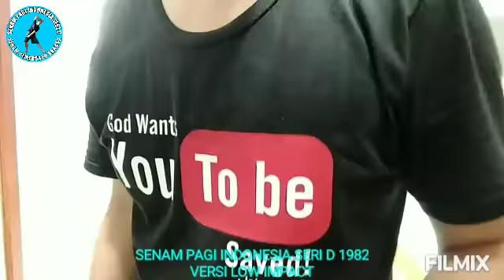VIRALKAN! SENAM PAGI INDONESIA SERI D 1982 VERSI LOW IMPACT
Judul: VIRALKAN! SENAM PAGI INDONESIA SERI D 1982 VERSI LOW IMPACT

Salam SKJ!
Senam Pagi Indonesia Seri D 1982 versi low impact adalah Senam Pagi Indonesia Seri D 1982 yang sangat cocok untuk kaum bumil dan lansia. Semoga bermanfaat...! 😀🙏

Salam SKJ, 💪
SULUNG PAMBRASTO